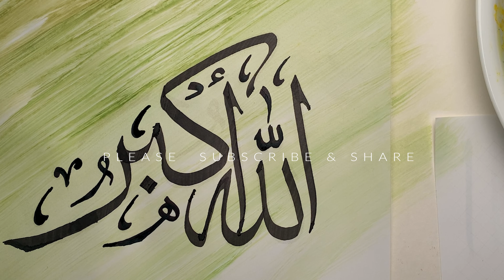Writing Allahu Akbar using Arabic Calligraphy Thuluth | 🌱 no talking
Salaam everyone! This is a quick video of painting and writing Allahu Akbar using Pilot parallel pens. I used Winsor Newton Gauche paints to make the background and then printed a light outline of the lettering before using ink. This video is without any talking.